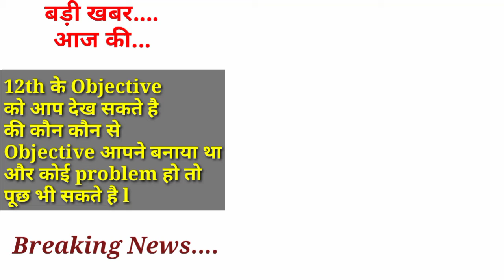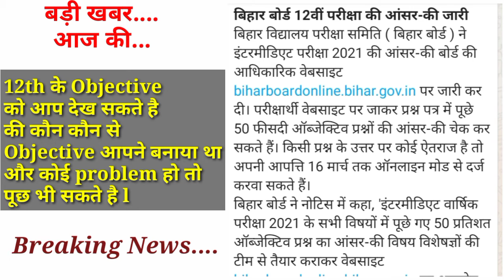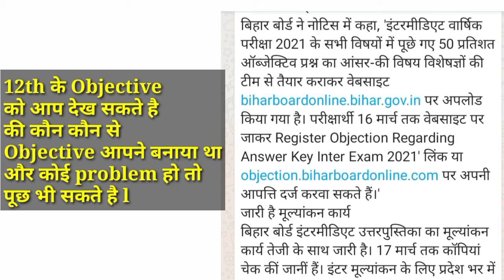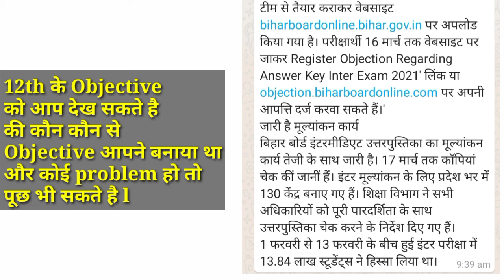इंटर रिजल्ट डेट जारी 2021 | Bihar Board 12th Result 2021 | Inter Ka Result Kab Aayega | BSEB 12Th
Bihar board result kaise check kare 2021,
2021 12th BSEB result kaise check kare,

2021 12th BSEB result kaise check kare,
बिहार बोर्ड इंटर रिजल्ट डेट जारी 2021,
इंटर रिजल्ट Date जारी हुई,
Bihar Board Inter Result 2021-BSEB,
मैट्रिक-इंटररिजल्टफाइनलडेटजारी,
Bihar Board 12th Result 2021 kab Aayega,
12th ka result kab Aayega,
12th ka result kab Aayega 2021,
मैट्रिक इंटर रिजल्ट का फाइनल डेट घोषित,